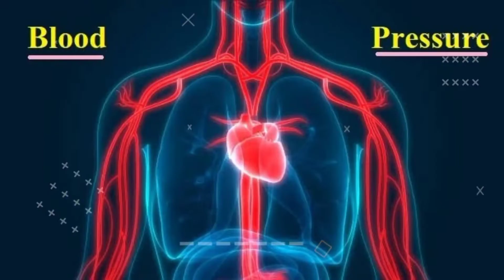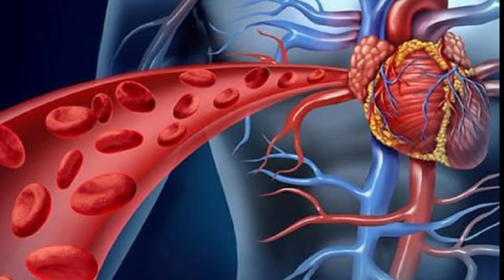रोजाना AC में बैठने के नुकसान 😱 || ac me bethne ke nuksaan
1. This video has no negative impact on the original work (It would actually be positive for them)
2.This video is also for teaching purposes.
3. It is not transformative in nature.
4. I only used bits and pieces of videos to get the point across where necessary.

pubg
free fire
Turkish Delight Dished
Arabic kuthu
Ishpreet Dang dance
10 कमाल Facts के जो आप नहीं जानते
बर्फ में से धुआं क्यों निकलता है
Girlfriend song
Kabootar video
Messi full screen whatsapp status
Ullu pakshi
सपना चौधरी
amazing mysterious facts
ac me bethne ke fayde
ac me bathne ke fayde
ac me bathne ke nuksaan
ac me bethne ke nuksaan
mysterious facts in hindi
mysterious facts hindi
unknown mysterious facts in hindi
amazing mysterious facts
amazing mysterious in hindi
mysterious facts
mysterious unknown facts
unknown facts
 1 minute video
 1 minute knowledge
 youtube trending
 facts
Earth adventure in hindi
 Earh adventure
 Facts
 Amazing facts
Mystery
 Top 5
Top 5 things
 biggest lies
lies
10 biggest lies ever told in history
 top 10
 earthadventureinhindi
interesting facts in kannada
 amazing facts
unknown facts in kannada
kannada facts
facts
10 facts
top list
 top 15 list
top 15 in kannada
 15 facts in kannada
best facts
most interesting facts
Infacts Kannada
top 15 facts in kannada
kannada
mysteries in hindi
 unsolved mysteries hindi
mystery videos in hindi
 mystery in hindi
 indian mysteries videos
greatest unsolved mysteries of all time
 facttechz
fact techz
mystery videos
 most mysterious places in the world
 unsolved mysteries
unsolved mysteries in hindi
biggest unsolved mysteries in the world
 biggest unsolved mysteries in the world in hindi
रहस्यमयी
unknown facts telugu
 interesting facts
 unknown facts in telugu
amazing facts
10 unknown facts
 amazing facts in telugu
30 unknown facts
space unknown facts
mysterious places
 mystery
most mysterious places on earth
10 mysterious places
strange places
mystery of india
 top 10 mysterious places in india
Top 10 Unsolved Mysteries
 Who was Babushka Lady
 Who was Jack The Ripper
Who built Stonehenge
Are Aliens real
Disappearance of Amelia Earhart
Shroud of Turin
Rongorongo script
 Nazca Lines
Uncracked Shugborough inscription
 PhiloSophic
UFO in 15th century painting
Top 5 ghost caught on camera
 Real Ghost videos
Real Ghost videos in tamil
 Tamil ghost videos
Mystery videos in tamil
Ghost caught on CCTV camera
Ghost attack by man
Ghost attack
Ghost caught
Mystery ghost
 Scary Ghost
 Real Ghost proofs
Real Ghost in tamil nadu
Scary Ghost caught on camera
10 real Ghost caught on camera in tamil
10 real Ghost captured on camera in tamil
ghost
ghost video in tamil
 top5tamil
 enjoy enjaami
 tamil
mystery
mysterious world tamil
rahasya talk show
rahasya
facts
 amazing facts
random facts
 knowledge
fact video
 facts hindi
interesting factstop 40
unexplained mysteries
mind blowing facts
 amazing facts and mysteries
rahasya ek khoj
 that
blew
your
mind
 in
 hindi
worlds top mystery
 real life unsolved mysteries
 biggest secrets
 biggest unsolved mysteries the world
 bizzare facts
bizzare places
 2020